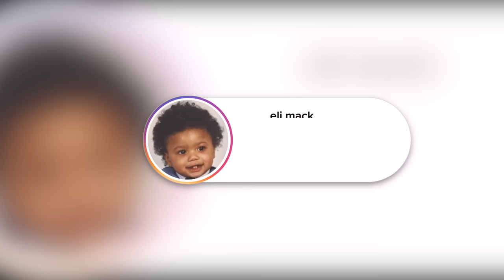Madden 24 Superstar KO Is INSANE!!!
Ayye today we are playing some Madden 24 online superstar ko, where I try to get a win with the new players in superstar ko! This is a madden 24 game mode with superstars like patrick mahomes, snoop dogg, michael thomas, terrell owens, michael vick, lamar Jackson, tyreek hill, Justin Jefferson & more!